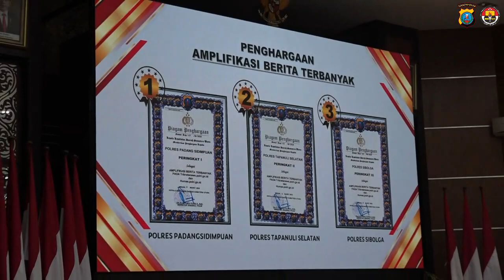ANEV KINERJA 2022 DAN RAPIM POLDA SUMUT TAHUN 2023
Dokumen dari Arnold